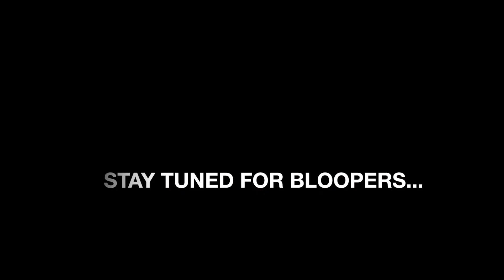PRANK: Sex Hotline Call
We had a lot of fun with this prank! I hope you guys enjoy!